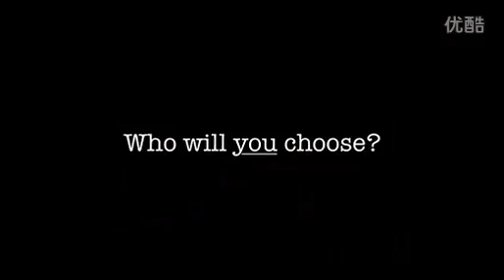WOW VS Swtor.flv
Over the last third of a century no new fiction has engaged the popular imagination and become as thoroughly essential an element of mass culture as "Star Wars."